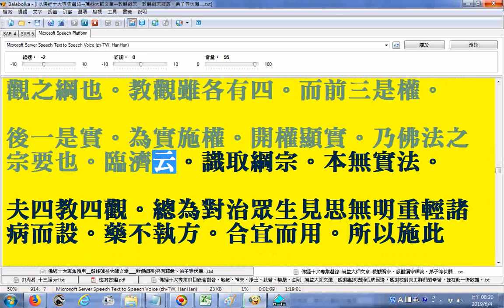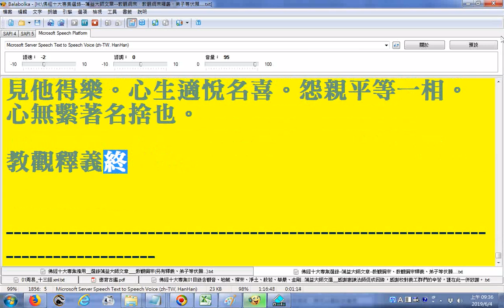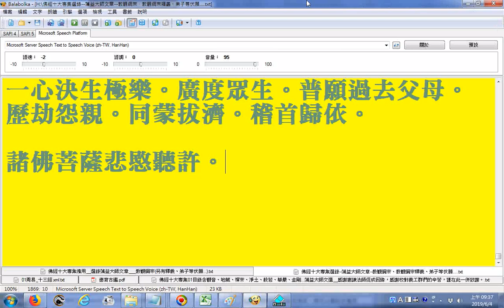佛經十大專集選錄--蕅益大師文章--教觀綱宗釋義、弟子等伏願...._電腦唸文章(使用Balabolka逐字唸，部分讀音有錯誤請見諒)，文字資料由美國佛教會佛教電腦資功會提供，願將此功德迴向十方法界